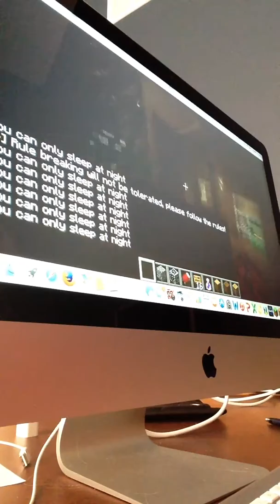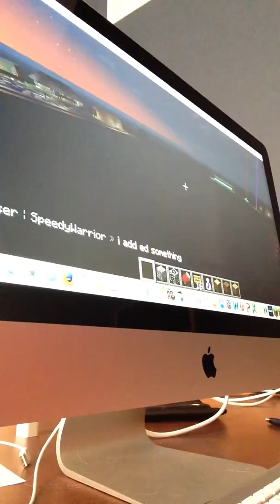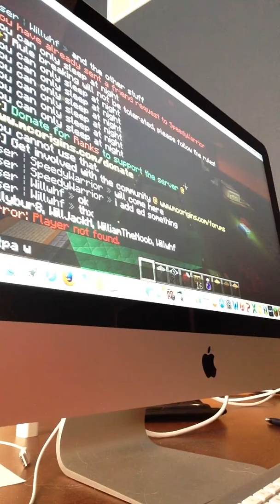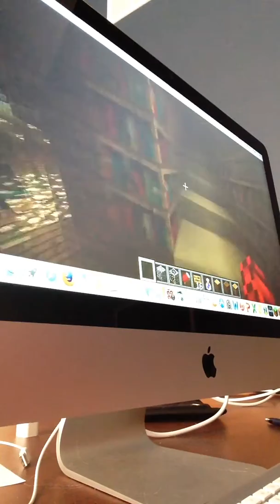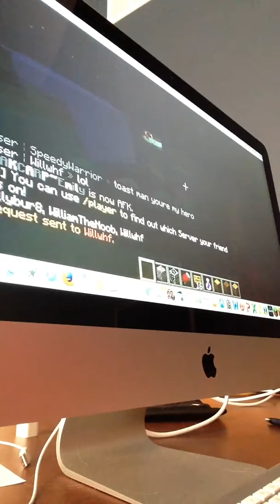Creative plots with willwhf and speedywarrior